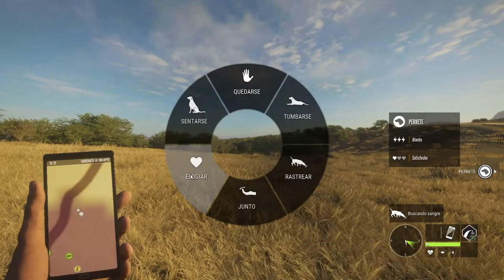205# MONTAJE AFRICANO theHunter Call of the Wild 2021 10 02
Montaje de diamantes y míticos de la reserva Vurhonga Savanna